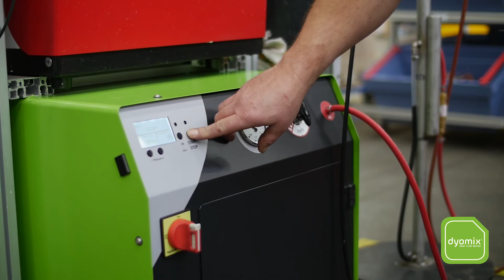De Dietrich adopte la flamme hydrogène Dyoflam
De Dietrich Thermique a choisi la solution Dyoflam (anciennement appelé dyomix) comme solution de brasage pour la production de pompes à chaleur sur son site de Mertzwiller en Alsace. Rencontre avec Julien HOCHSTETTER, Lean Manager, Florence Huc, chargée de mission Adème et les opérateurs du site.

La solution Dyoflam de Bulane remplace efficacement les mélanges gaz traditionnels (oxygène/acétylène) pour les opérations de brasage. Grâce à une flamme hydrogène propre, sûre et disponible à la demande, améliorez vos conditions de travail tout en réduisant votre impact environnemental.